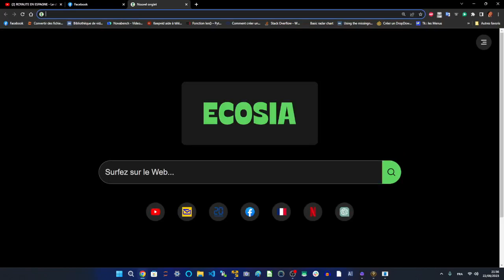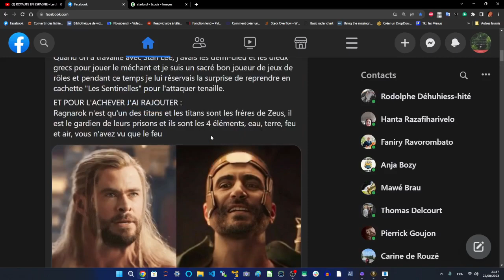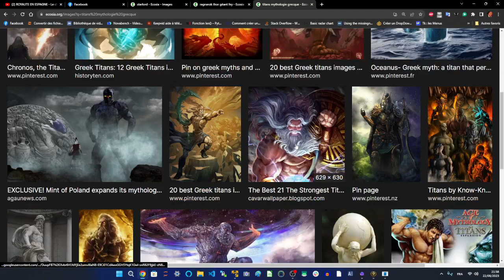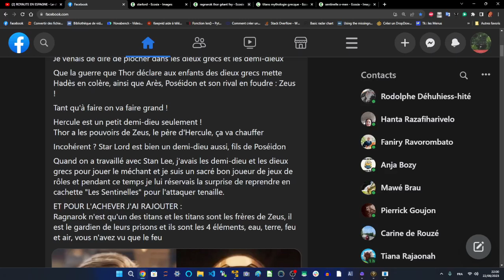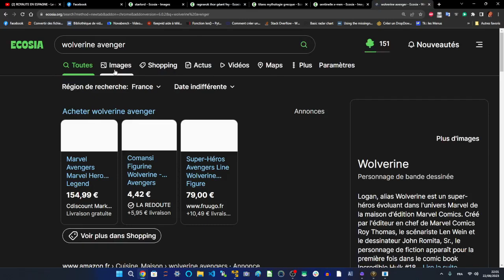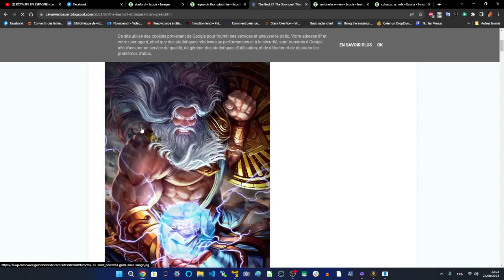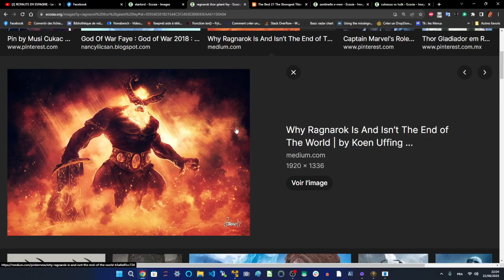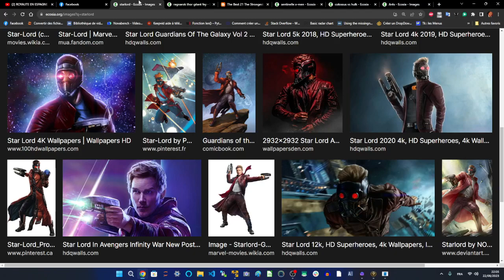THOR 5 - On approche de mon meilleur filet pour AVENGERS 5 - GODS AT WAR - Nouvel ennemi divin !